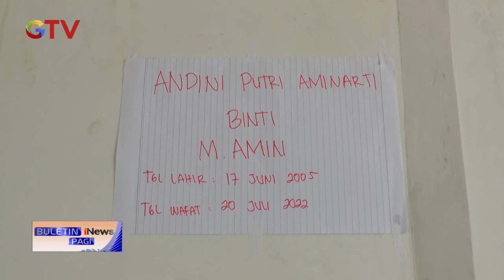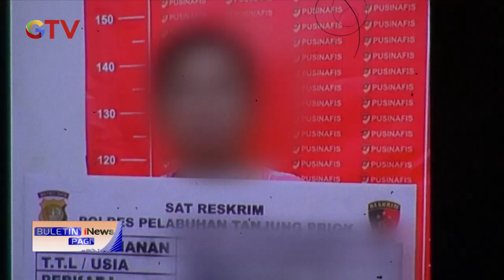Siswi SMP Tewas Tertimpa Pohon Kelapa Tumbang Saat Menuju Sekolah BuletiniNewsPagi 21/07